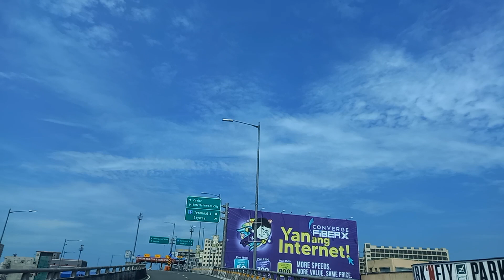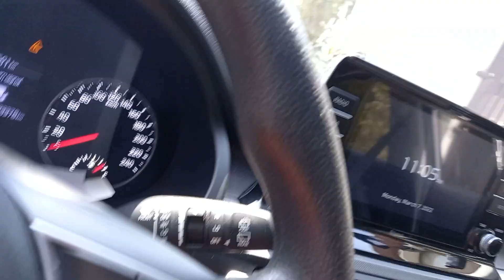ANG SARAP MAG BIYAHE ANG GANDA NG LANGIT AT ANG PANAHON